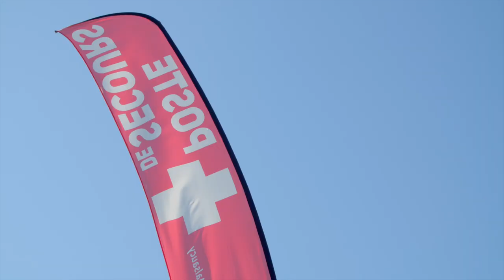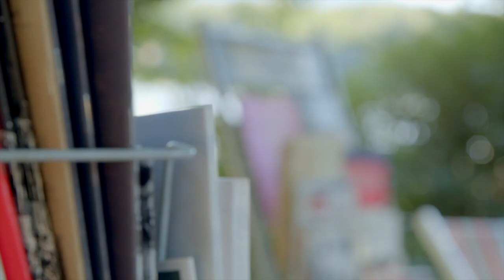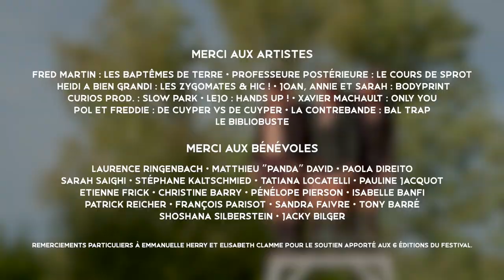LA TOURNÉE DES PLAGES 2022 - LE FILM D'APRÈS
LA TOURNÉE DES PLAGES 2022

STAFF
direction de production : Julie Bloch
régie technique : René de Angelis
comptabilité : Aline Cornu
photo : Sophie Cousin
vidéo : Aymeric Swiatoka Novais & Lyson Novais

REMERCIEMENTS AUX BÉNÉVOLES
Laurence Ringenbach (grosse présidente)
Matthieu "Panda" David
Paola Direito
Sarah Saighi
Stéphane Kaltschmied
Tatiana Locatelli
Pauline Jacquot
Etienne Frick
Christine Barry
Pénélope Pierson
Isabelle Banfi
Patrick Reicher
François Parisot
Sandra Faivre
Tony Barré
Shoshana Silberstein
Jacky Bilger

Remerciements particuliers à Emmanuelle Herry et Elisabeth Clamme pour le soutien apporté aux 6 éditions du festival.